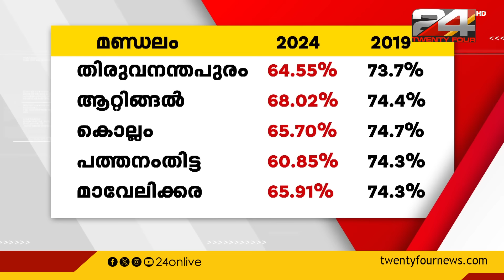സംസ്ഥാനത്ത് 71.16 ശതമാനം പേർ വോട്ട് ചെയ്തെന്ന് തെരഞ്ഞെടുപ്പ് കമ്മിഷൻ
The Election Commission said that 71.16 percent people voted in the state